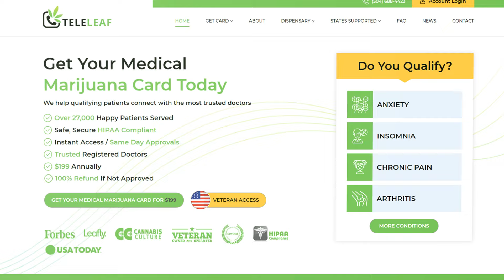TeleLeaf Website Overview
- Get Your Medical Marijuana Card Today
We help qualifying patients connect with the most trusted doctors

To be registered as a medical marijuana patient in Louisiana, patients must have an ailment that meets the state’s list of qualifying criteria. A patient may qualify if they are living with the following chronic or debilitating disease or condition below.

Anxiety
Chronic pain
Insomnia
Arthritis
Terminal illnesses
Muscle spasms
Cancer
Glaucoma
Any of the following neurodegenerative diseases and conditions:
Alzheimer’s disease
ALS – Amyotrophic Lateral Sclerosis
Huntington’s disease
Lewy body dementia
Motor neuron disease
Parkinson’s disease
Spinal muscular atrophy
HIV – Human Immunodeficiency Virus
AIDS – Acquired Immune Deficiency Syndrome
Cachexia or wasting syndrome
Seizure disorders
Epilepsy
Spasticity
Severe muscle spasms
Intractable pain
Crohn’s disease
Muscular dystrophy
MS – Multiple sclerosis
PTSD – Post-traumatic Stress Disorder
Autism
TBI – Traumatic Brain Injury
Sickle cell disease
Diagnosis by exclusion:
Migraines
Fibromyalgia
IBS – Irritable Bowel Syndrome
Any condition for which a patient is receiving hospice care or palliative care

Safe, Secure HIPAA Compliant
Instant Access / Same Day Approvals
Trusted Registered Doctors
$199 Annually
100% Refund If Not Approved